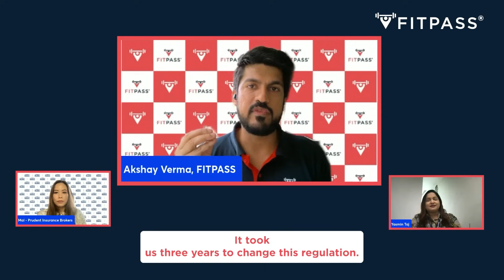FITPASS and Government of India democratising fitness | Insights from Akshay Verma, co-founder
In this insightful video, our co-founder Akshay Verma highlights the significant strides FITPASS has made in making fitness accessible to everyone, everywhere. From empowering individuals to take charge of their health to fostering a movement that champions wellness for all, FITPASS is proud to be at the forefront of India’s fitness revolution. Watch now to learn more about this impactful initiative.